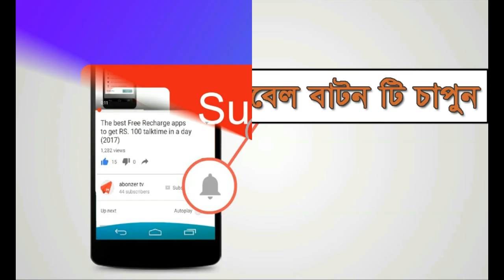Back Pain। low back pain। পীঠে। কোমর। ব্যথার কারন। চিকিৎসা।